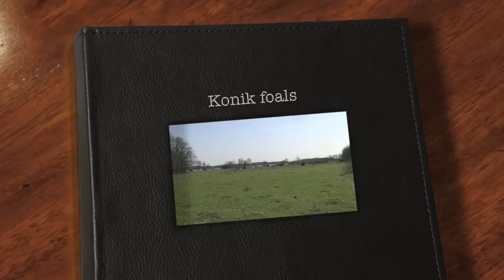Konik untamed foals and the making of foals by the stallion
Observation with my great comment